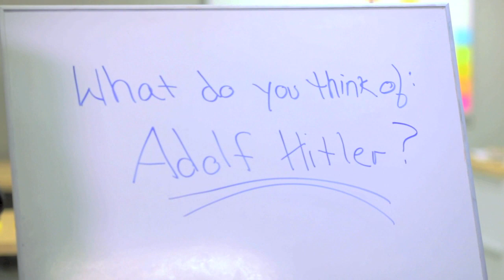Michael Caden - Acting Demo Reel